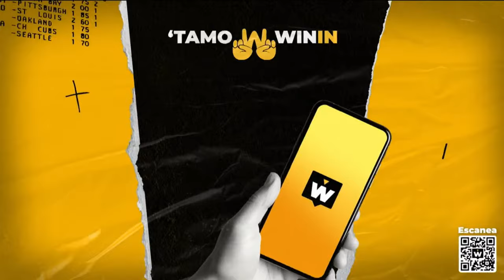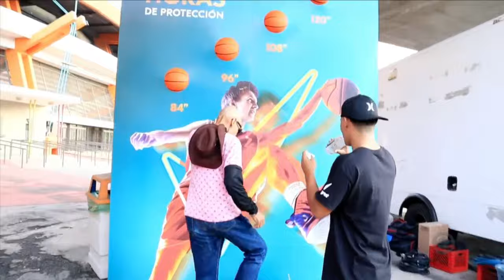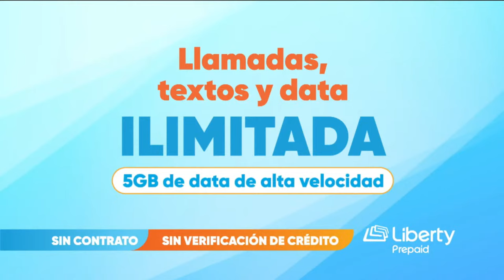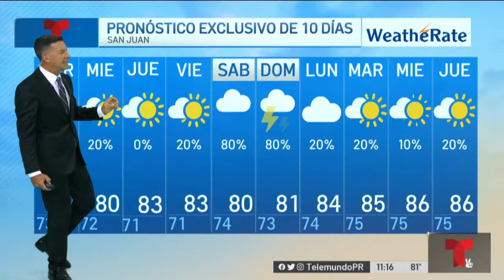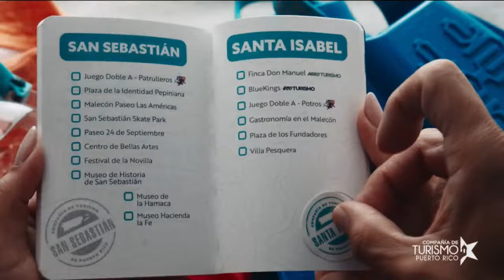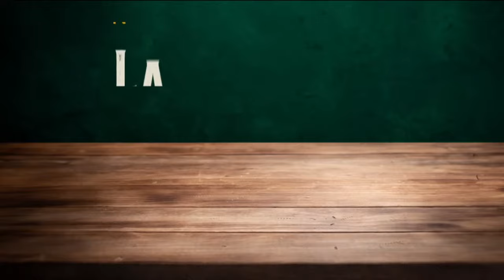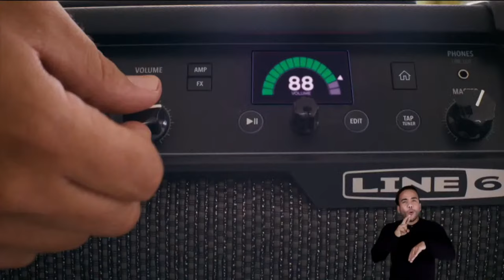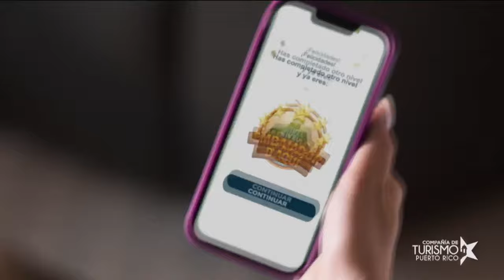Mets de Guaynabo vs. Vaqueros de Bayamón - BSN2024